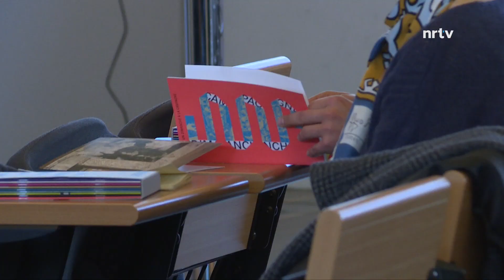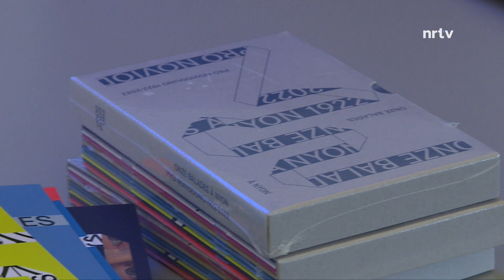100 ans à défendre le patrimoine nyonnais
📚  Pro Novioduno a 100 ans ! Pour fêter ça, l’association qui œuvre pour la sauvegarde du patrimoine nyonnais publie un recueil de onze balades à travers la ville.